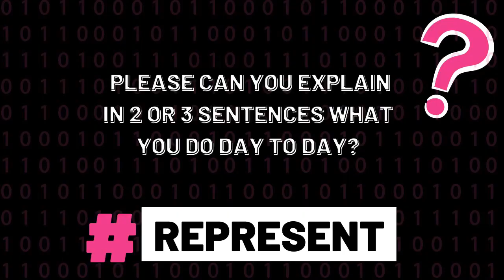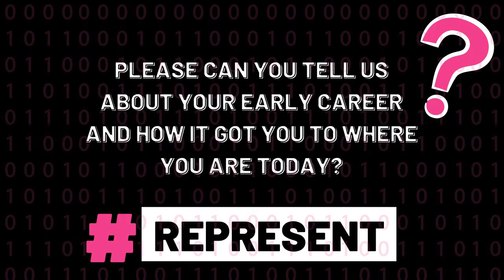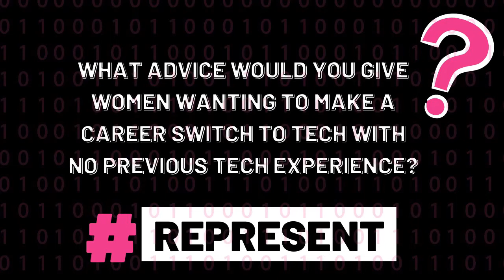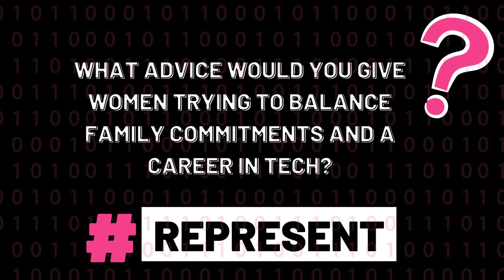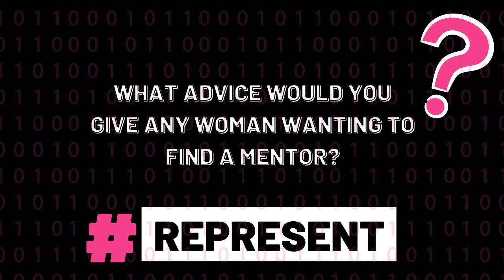REPRESENT WITH MIVY JAMES (BAE SYSTEMS)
📢 Episode two of our brand new REPRESENT interview series is out now! 🤩

INTRODUCINGGG OUR SECOND GUEST🌟👇

💖 Mivy James FBCS, Digital Transformation Director, at BAE Systems Digital Intelligence. Mivy is enthusiastic about technology and particularly keen to encourage women to follow careers in the IT profession.

💖 She is the founder & chair of Digital Intelligence’s gender balance network.

💖 We love Mivy's thoughts on some of her "biggest professional challenges" and the ways in which she has overcome them. Here is a quick snippet of what Mivy had to say👇

We encourage you to check Mivy's full interview, which is full of great advice, tips and an insight into life at BAE Systems. Watch here: